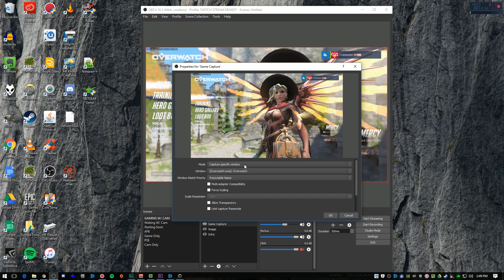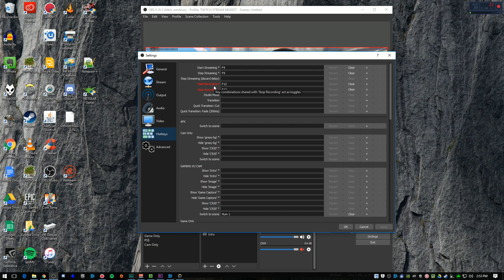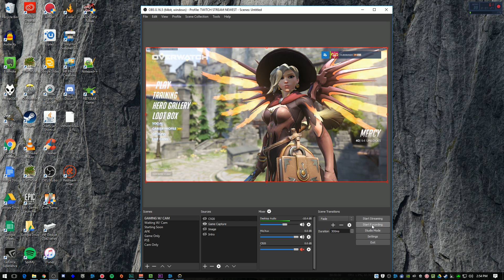How to Record Overwatch VODS With OBS and NO LAG (1080p 60 fps) [GUIDE]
If you want to learn how to record overwatch vods with no lag using obs - you've come to the right place!

As a side note I'll be focusing specifically on nVidia cards or intel quicksync, but I'll give you an option for AMD and set up will be similar but unfortunately I can't show it

OBS can look confusing when you first start it up. There are lots of options and doodads to play with - but luckily for our purposes we can set it up pretty simply.

We've got a few goals when we're recording these vods. We want to have good quality video and we want the recording to impact game performance as little as possible. This is why this guide is specific to the hardware people have. If you're running an AMD graphics card, you'll want to take a look at either plays.tv or the OBS branch that has AMD VCE supported. I'll put links in the description but I also want to say that I've never used an AMD card for this purpose so I can't comment much on it - the set up in OBS should be fairly similar though - except you're looking to encode with AMD VCE.

Let's talk about hardware encoding really quickly.  Very quickly summarized, we want to use parts of the GPU or CPU that are otherwise sitting idle. Most New GPU's and some CPU's come with a hardware encoder built into them. The encoder is only used for encoding video, and is not active during gameplay unless you're recording. This means the performance impact on the game will be very minimal while recording, because OBS is not competing for processing time with your gameplay/computer in a big way like it does with software encoding. It should be noted that generally speaking hardware encoding is worse quality than software encoding - but for our purposes and almost every non-professional use, it should absolutely suffice. For example all of my videos on Youtube were recorded with hardware encoding.

Hello Beautiful Being! On March 3, 2023, Sean ended his earthly existence. While his time on the planet was only 37 years, his contribution to the consciousness of the planet was profound. Sean believed in and practiced oneness, unconditional love, and an honoring and a reverence for all living beings. If Sean touched your life, through his YouTube videos, through his channelings, or through his friendship, please consider making a contribution so that we can help to carry on the epic consciousness of our beloved Sean Kelly. Adonai Vasu Borragus!